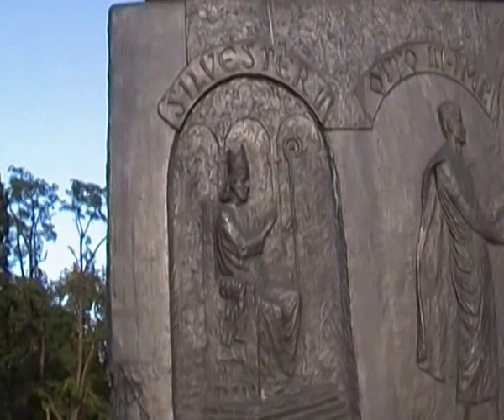Król Polski i Cesarz Wschodu BOLESŁAW CHROBRY - płaskorzeźba, pomnik Wrocław 2015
pomnik konny Bolesława Chrobrego według projektu Doroty Korzeniewskiej, Macieja Albrzykowskiego i Grażyny Jaskierskiej-Albrzykowskiej, wzniesiony we Wrocławiu na ulicy Świdnickiej i odsłonięty 15 września 2007 roku.

Pomnik jest pierwszym konnym pomnikiem w powojennym Wrocławiu, powstał w miejscu stojącego przed 1945 rokiem pomnika cesarza Wilhelma I. Bolesław Chrobry trzyma w dłoni włócznię św. Maurycego (symbol władzy cesarskiej). Cokół opasuje wstęga z brązu z tekstem w języku polskim, niemieckim i czeskim, mapą Europy z roku 1000 oraz płaskorzeźbami, m.in. papieża Sylwestra II, Ottona III i św. Wojciecha.

Pomnik powstał z inicjatywy trzech osób: Krzysztofa Wójcika, Tomasza Kabata i Krzysztofa Mironowicza, założycieli Fundacji Pro Wratislavia[1]. Liczy wraz z cokołem ok. 10 metrów wysokości; postać króla wraz z koniem, odlana ze spiżu waży około 6,5 tony.